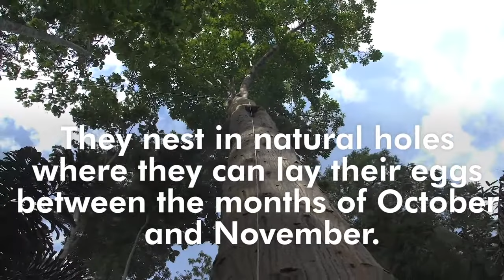All about Scarlet Macaws - Tambopata | PERU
This is a short introductory video with all about scarlet macaws, everything you need to know about wild scarlet macaws in the Amazon.

Here in the Tambopata National Reserve, the Amazon wildlife is extremely biodiverse. Respond to common questions where do scarlet macaws lives? what scarlet macaws eat? where wild scarlet macaws nest?

If you consider yourself a parrot lover or want to become one, you will enjoy the video!

🎥  Daniel Echecopar

Este es un breve video introductorio sobre todo lo que necesita saber sobre los guacamayos, especialmente de los Guacamayos Escarlata.

Aquí, en la Reserva Nacional Tambopata, la vida silvestre del Amazonas es extremadamente biodiversa. Responda a preguntas comunes ¿Dónde viven los guacamayos escarlata? ¿Qué comen las guacamayos escarlata? ¿Dónde anidan las guacamayos escarlata silvestres?

Si te consideras un amante de los loros o quieres convertirte en uno, ¡disfrutarás del video!